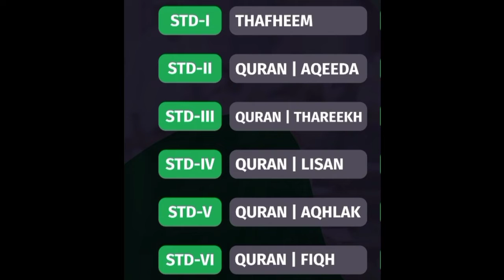Samastha online madrasa time table Jun 5